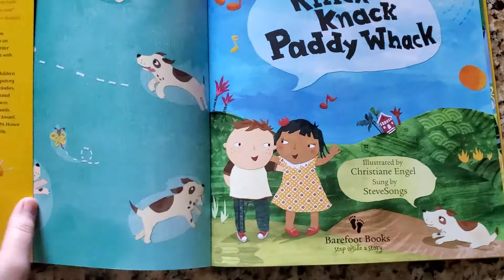Knick Knack Paddy Whack (Flip Through)